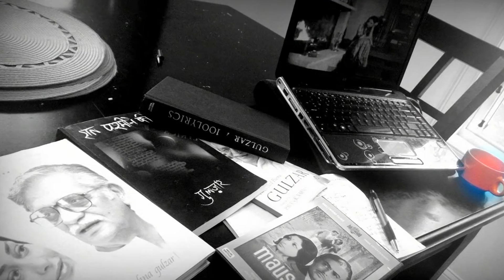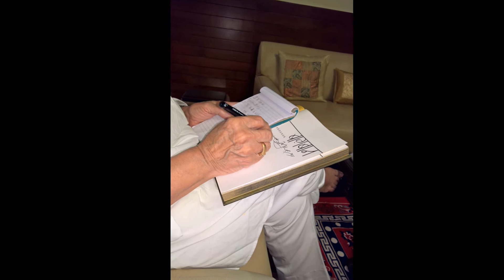Part3- Gulzar, Tujhse naraaz nahi zindagi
Tujhse naraaz nahi zindagi
Pain and Unpredictability of life

Conversation with Gulzar Saab accompanied by Salim Arif
Location: Mumbai, Boskiyana
August 2015
Sound Engineer- Archana Mhasawade Kher